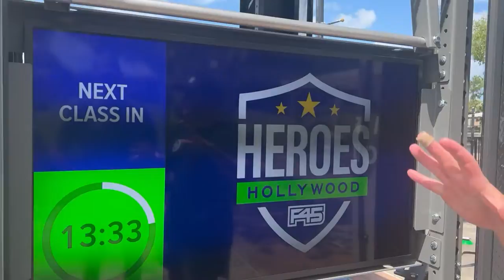F45 training debuts their new BeaverFit workout trailer on The Jedburgh Podcast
F45 Training debuted their newest technology and performance trailer at Sandlot Jax. Join Fran Racioppi & F45 Military Director Michael Nichols for a behind the scenes tour.

About this episode:

F45 Training debuted their new training trailer at Sandlot Jax right next to The Jedburgh Podcast. After a day of watching group after group pushing themselves to the limit, host Fran Racioppi brought Michael Nichols, the F45 Director of Military Operations into the Land Rover Ambulance for a discussion on F45, working alongside Mark Wahlberg, and their newly launched Veteran Impact Program.

Mike and Fran also discussed Mike’s career in the Marines and how fitness, and F45, gave him a new purpose in life after his military career. Take a listen, then check out our YouTube page as Mike gives Fran the grand tour of the trailer before enjoying some Jersey Mike’s Subs.

Learn more on The Jedburgh Podcast Website and check out our video YouTube versions of all episodes here.

Highlights:
-F45 currently has 3300 studios in 67 countries across the globe; including Iraq and Afghanistan. (3:20)
-Mike transitioned from a career in the Marine Corps to leading a convenience store franchise, something he knew nothing about, but pursued with an open mind and willingness to learn. (4:35)
-Mike shares his entrepreneurial story of building a fitness business while working at the Department of Veteran Affairs. (7:40)
-The F45 Veteran Impact Program consists of five initiatives: Provide employment opportunities; DOD Skillbridge program; DOL-approved Master Fitness Trainer Program; Franchise ownership; Place an F45 training program on every military base. (13:05)
-Mike’s three daily foundations of success consist of waking up early, working out and giving thanks.  (22:30)
-F45’s investment in software technology and optimization is a differentiator in scaling fitness programs across all franchise locations. (26:20)

Quotes:
-”Don’t let what you can’t do stop you from what you can do.” (6:32)
-”Be committed, not inspired.” (8:26)
-”F45 brings people together for the common cause, which is fitness, and they build a community around it.” (10:23)
-”The long term goal is to place an F45 training solution on every military installation around the globe.” (16:26)
-”We are partnering with MWR/MCCS to provide them combat readiness solutions.” (17:33)
-”We can’t help every service man and woman, but every starfish that we can grab and throw back in the water…we are changing the game.” (24:35)
-”Failure is inevitable, progress is optional.” (27:41)